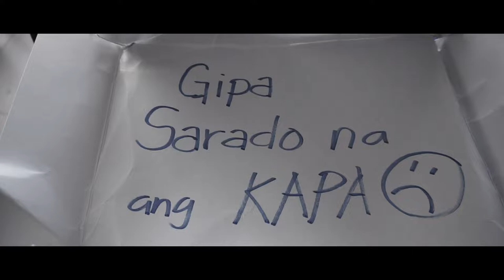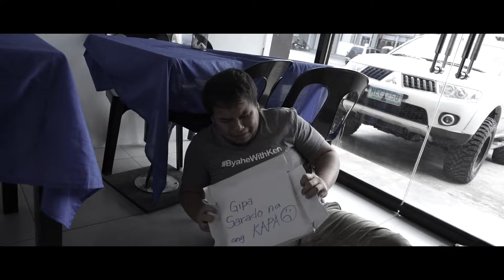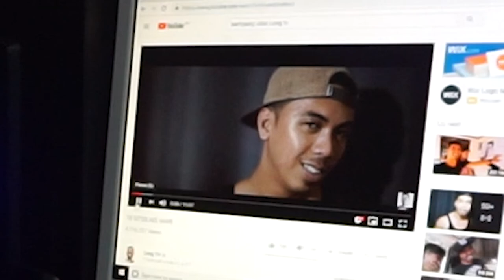UNBOXING THE 1K MYSTERY BOX from Pound It poundit.com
UNBOXING THE 1K MYSTERY BOX from PoundIt.com